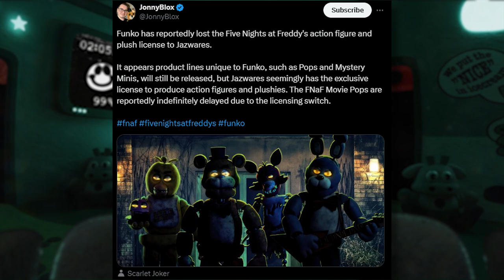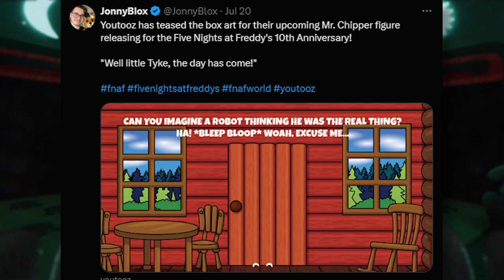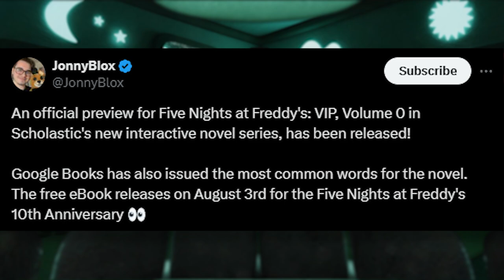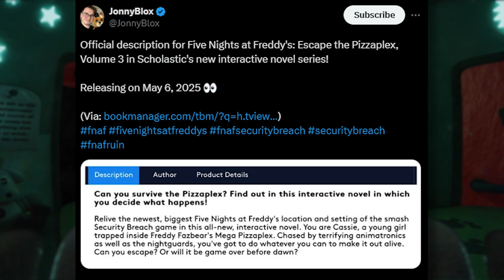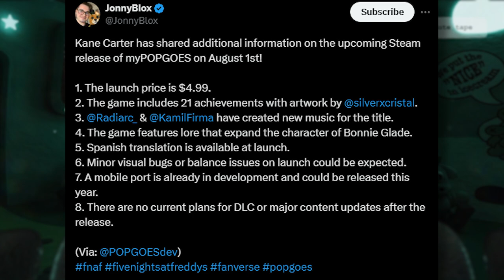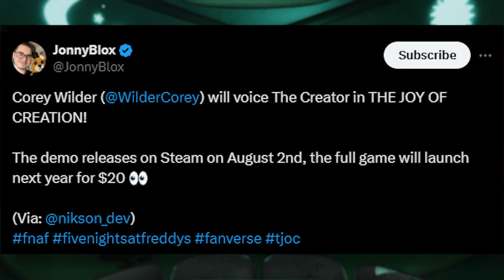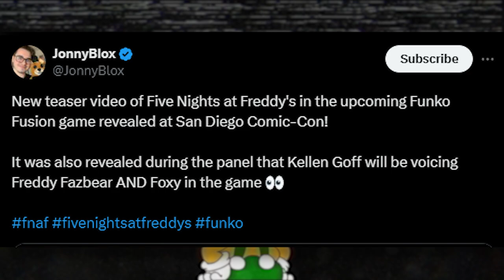FUNKO LOSES FNAF LICENSE?! FNAF Merch News & MORE! - FNAF WEEKLY NEWS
Five Nights at Freddy's (FNAF) News! Funko loses Fnaf License, New Fnaf Story with Cassie, Youtooz, Hex News & More!

0:00 Intro
0:13 FUNKO LOSES FNAF LICENSE
1:08 Merch News (Youtooz, Hex Jada)
2:46 Book News (Vol 0, Sticker Book, And Escape From The Pizzaplex)
6:08 GAME NEWS (myPOPGOES, JOC, FUNKO FUSION, RUIN 1ST BIRTHDAY!)

Title: FUNKO LOSES FNAF LICENSE?! FNAF Merch News & MORE! - FNAF WEEKLY NEWS